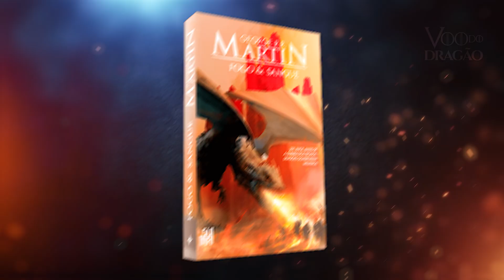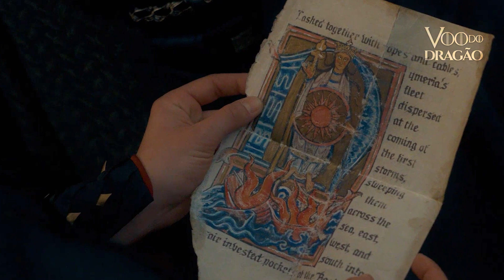CENAS DE HOUSE OF THE DRAGON QUE SÃO MELHORES QUE OS LIVROS!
A Casa do Dragão entregou uma série de fantasia como uma adaptação do Universo de Game of Thrones! O livro Fogo e Sangue que inspira a história é um dos livros mais importantes desse universo e serviu como base para a série de House of the Dragon. No vídeo de hoje vamos ver que apesar das mudanças do livro House of the Dragon entregou cenas e momentos espetaculares, muitas vezes melhores que a obra original.

▶ ADQUIRA OS LIVRO DA HISTÓRIA DE HOUSE OF THE DRAGON 👉 Fogo & Sangue - Volume 1

Twitter do Canal → @VoodoDragao